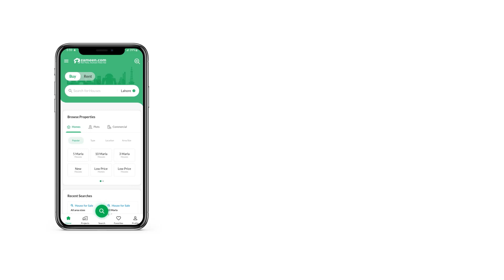53 SQYD SHOP FOR SALE IN BAHRIA TOWN KARACHI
AQ SUPER MARKET
The spacious property for sale comes with a reasonable price, so check it out today. 475 Square Feet sized units are hard to come by for sale, so make your decision today. It can be difficult to find a property exactly as you require so a price of PKR Rs.  is a great deal. If you think that this property's location in Bahria Town Karachi is just swell, we'd recommend that you sign up for it quickly. If Bahria Town Karachi is the destination of your dreams, here is a property to get you started!